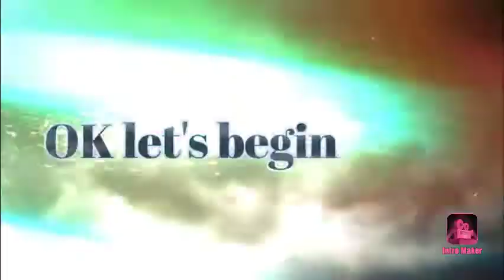My Intro I'm going to be using (COMMING SOON)